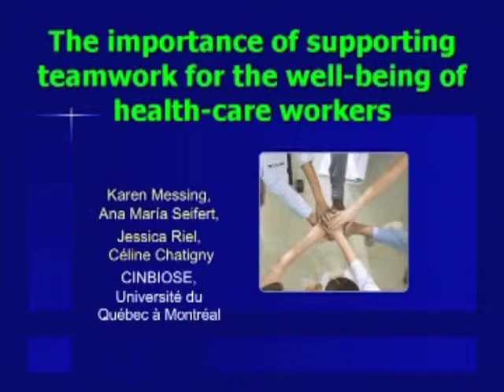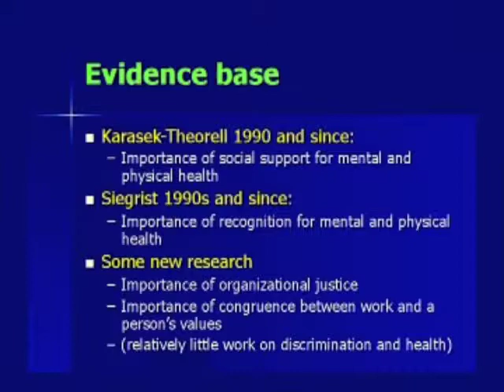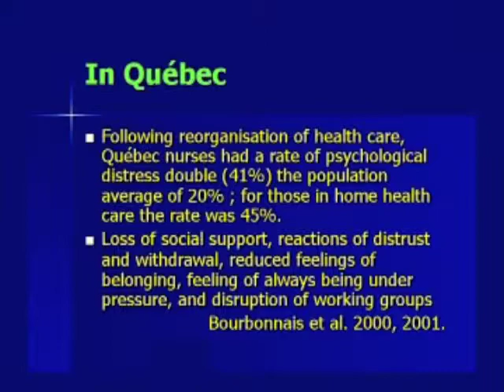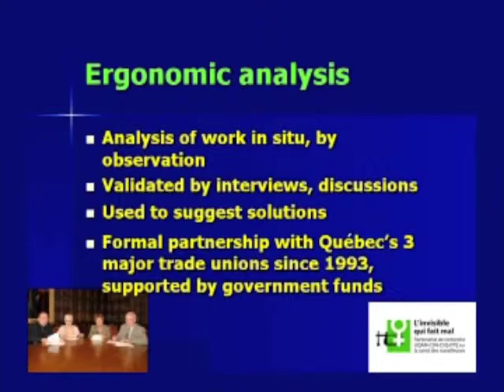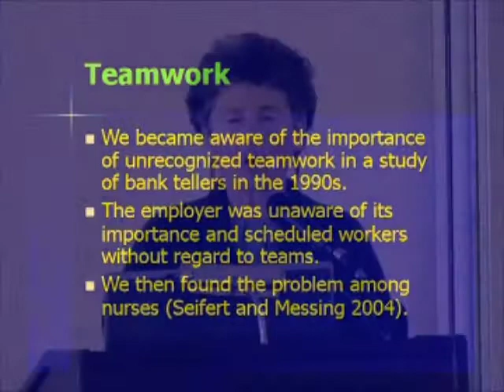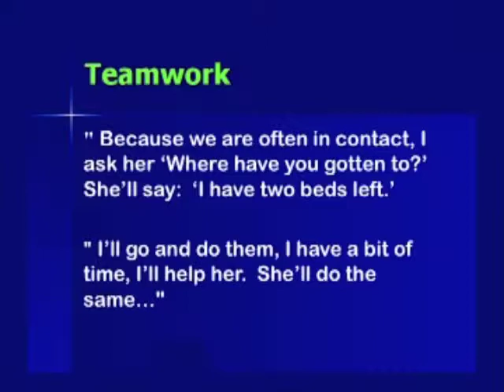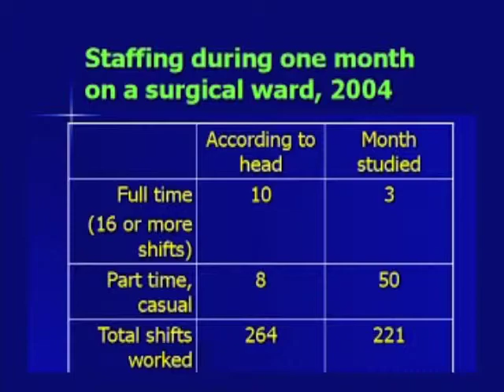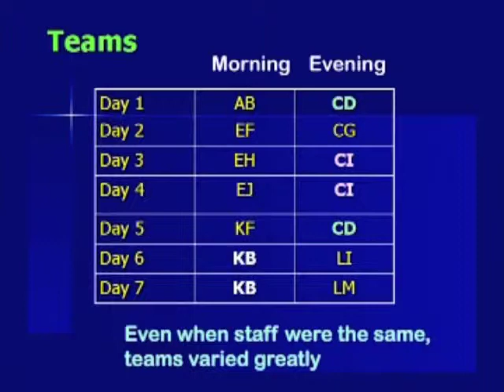Karen Messing - Part 1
Karen Messing chairs the Gender and Work Technical Committee of the International Ergonomics Association. A retired professor of ergonomics, she continues to do research on applications of gender‐sensitive analysis in occupational health and constraints and demands of work in the service sector, especially prolonged static standing. Dr. Messing is active in a research partnership with three Québec unions oriented towards improvement of women'soccupational health, supported by the Fonds québécois de recherche sur la société et la culture. She is the author ofover 110 peer‐reviewed articles, of the well-known book that explained why research has ignored the occupational health and safety of women workers, called One‐eyed Science: Occupational Health and Working Women, and (with Östlin) of the World Health Organization's 2006 Gender Equality, Work and Health : A Review Of The Evidence.